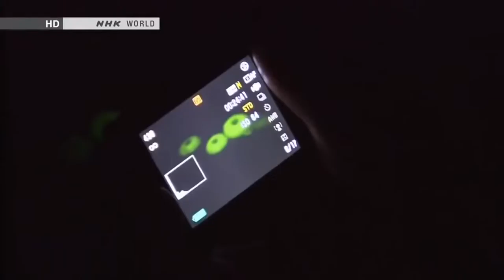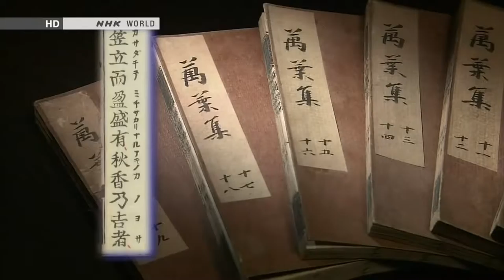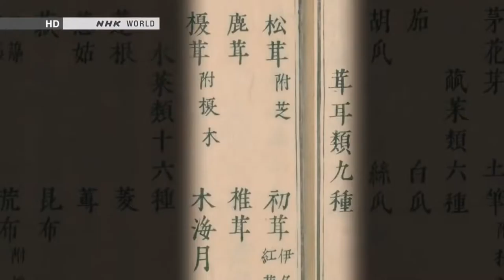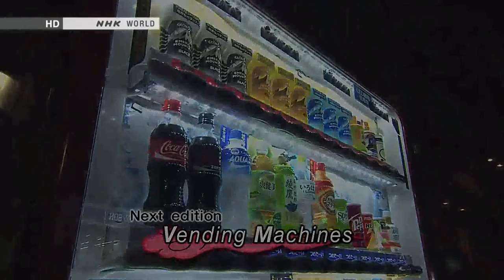Mushrooms Season 5 EP37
Please enjoy episode of Begin Japanology. It is our wishes you to like and one day visit fabulous country of Japan.